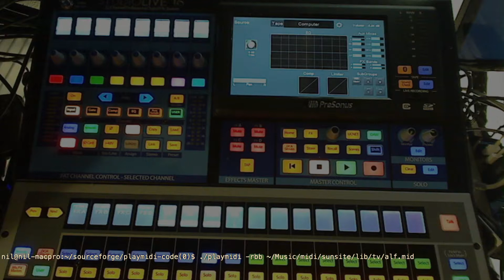8-bit cover, Alf theme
Playmidi soft synth 8-bit cover of alf theme